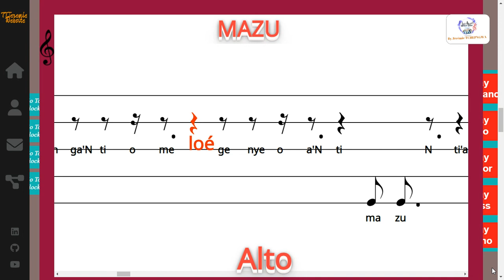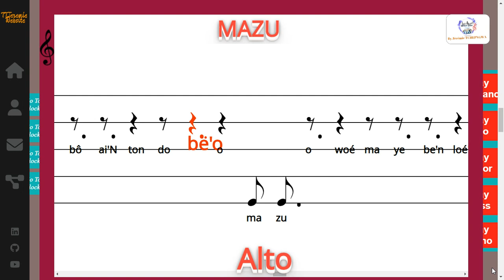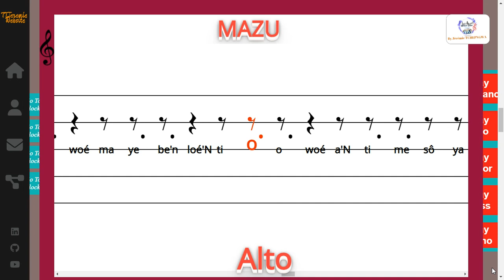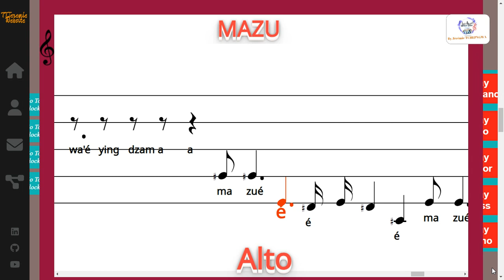MAZU - Karol Mario ABESSOLO, Harm: Eric Taylor ZOGO - Alto